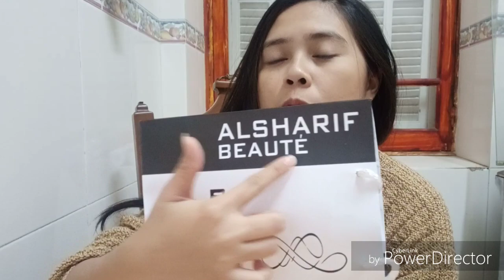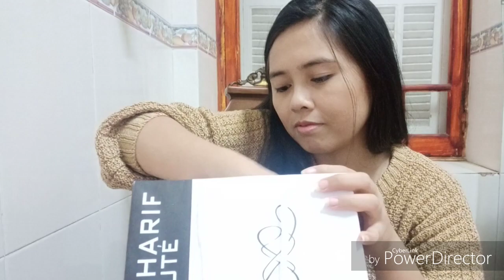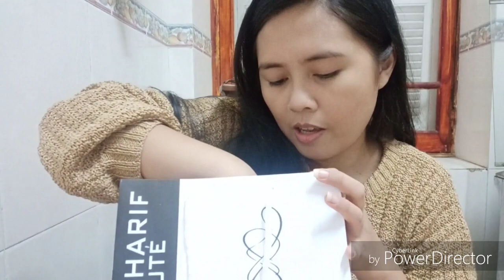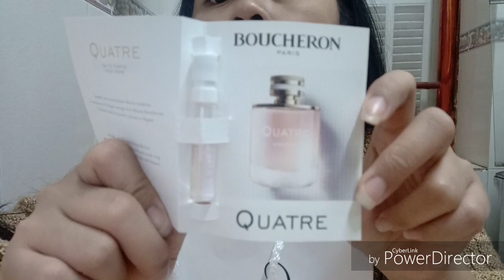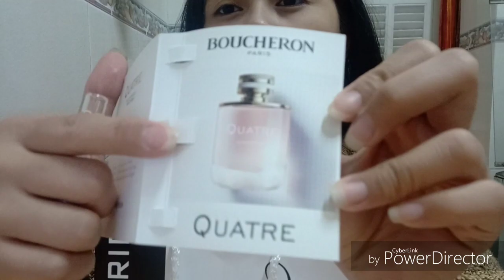Haul: Makeup and free gift (Black Friday)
Good Day mga Sissy I made a haul vlog again. Namili Lang po ng mga kailangan na makeup at may free gift pa! qEnjoy watching... 😍😍😍